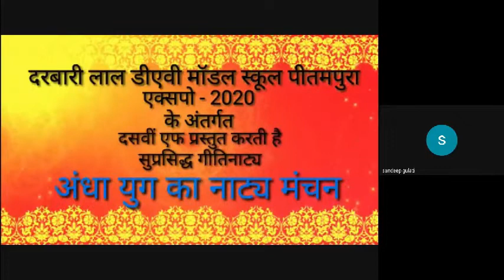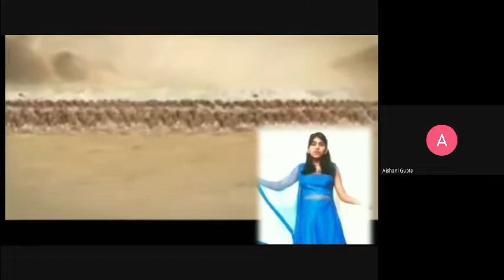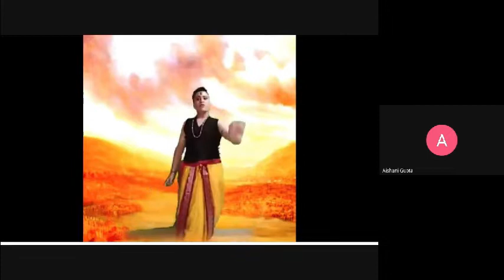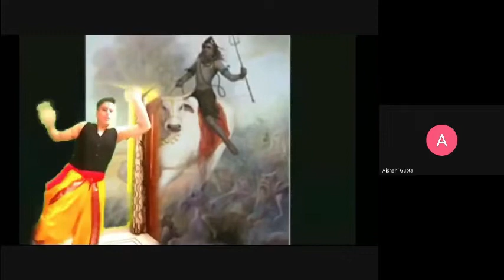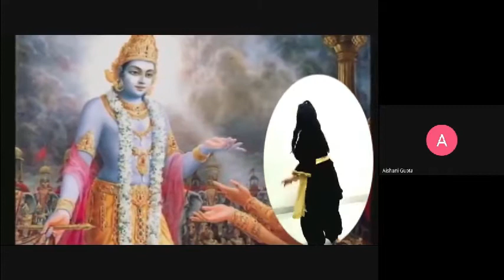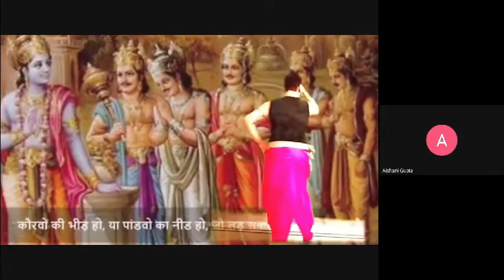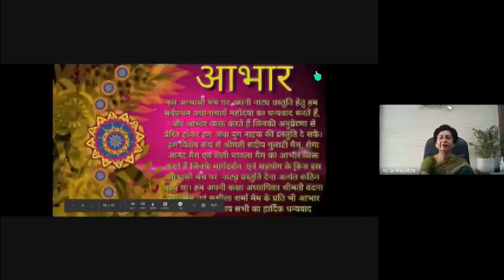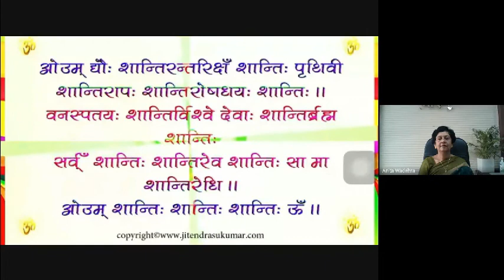EXPO 2020 (Presented by X-F)